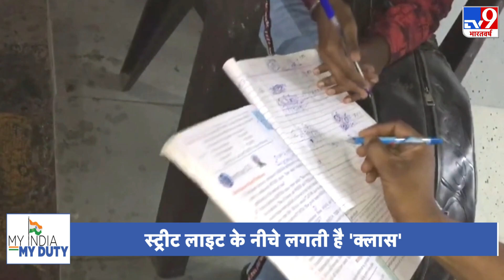कहानी वर्दीवाले टीचर की जो रोजाना लगाता हैं 12 साल के बच्चे के लिए 'क्लास' | My India My Duty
अगर हम कहें कि एक बच्चा रोजाना खुद पुलिस अधिकारी के पास जाता है और एक घंटे तक क्लास लगवाता है तो आप क्या सोचेंगे। ये मामला इंदौर का है जहां गुंडों पर पुलिस को कार्रवाई करता देख एक 12 साल का बच्चा राज इतना इम्प्रेस हुआ कि खुद टीआई के पास पहुंचा और बोला कि अंकल मुझे भी आपके जैसा बनना है..

Credit: MyIndiaMyDuty​​ | Anoop/Producer | Manish/Editor | TV9D​​